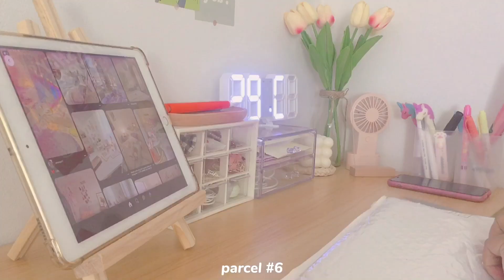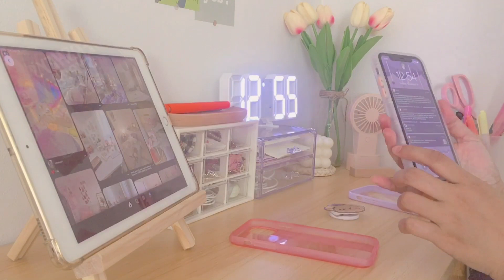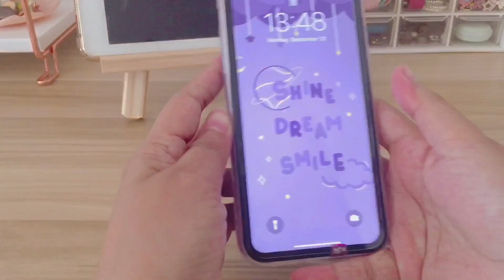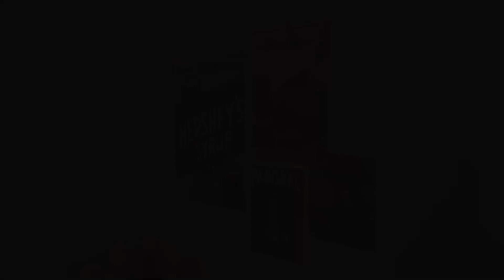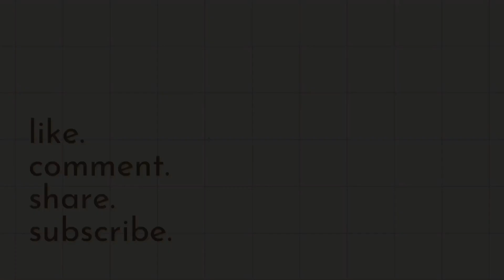New Desk Setup + 9.9 Shopee Haul | Aesthetic Vlog #3 (Philippines)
Annyeong, chingus! I'm back with another ~healing~ vlog! Today, I'll reorganize my desk with the items I scored from Shopee's 9.9 sale. Happy 'budol' time! 🥴

♥︎ VIDEO EDITOR: CapCut
♥︎ CAMERA: iPhone X, iPhone SE (1st Gen), iPhone 11
♥︎ OTHER APPS USED: Foodie, Lightroom, Procreate, Canva